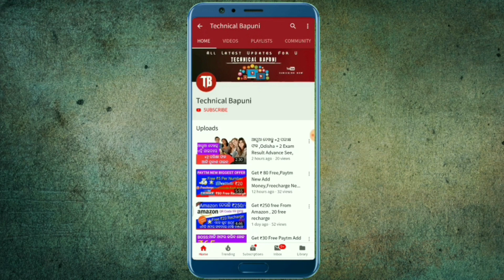ଅନୁଭବ ମହାନ୍ତି ଙ୍କୁ ଗାଳି କଲେ ପୋଡ଼ାଶୀ | ଅନୁଭବ ଏମିତି କହିଲେ |Anubhav mahanty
NOTE : All content used is copyright to Technical_Bapuni.Use or comIercial display or ediling of without proper Permission is not allowed.

CREDITE NOTE : I DONT OWN ANY OF THESE GAMES, APPS,MUSIC,VIDEO & IMAGES AND I AM NOT THE OWNER, ALL THE CREDITS GOES TO THE RESPECT TO ALL ABOVE ,IF YOU THINK I MISSUSE YOUR THESE IMAGES, MUSIC AND VIDEO ,YOU CAN CONTACT ME BEFORE ANY ACTION PLEASE
Credit: Pixabay.com